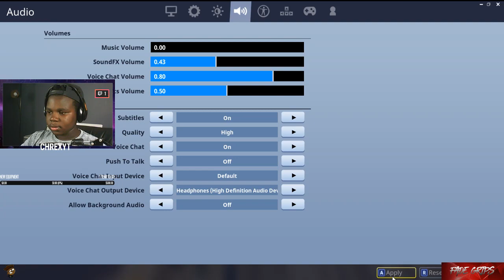*First Look* at ALL NEW Fortnite Season 5!!!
Soft Boxes
Unboxing Table